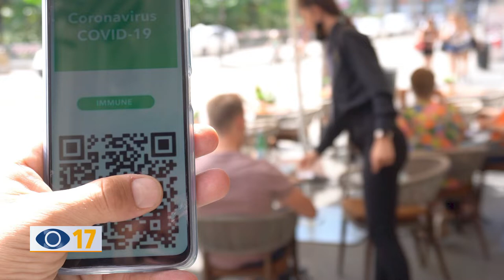Green Pass, ecco cosa cambia: i pareri dei fanesi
A partire dal 6 agosto il Green Pass diventerà obbligatorio per accedere in tanti luoghi della socialità: ma sulla carta verde le opinioni di fanesi e ristoratori sono contrastanti.